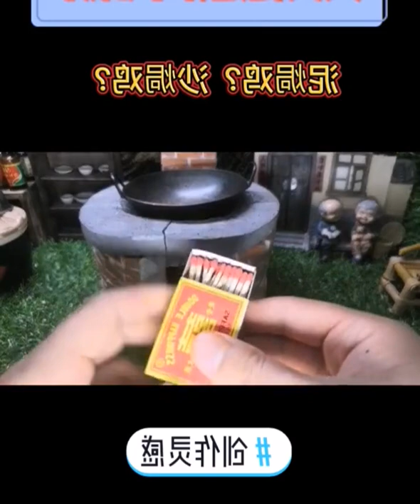Is this the legendary beggar chicken?